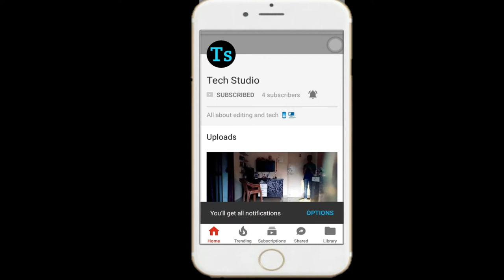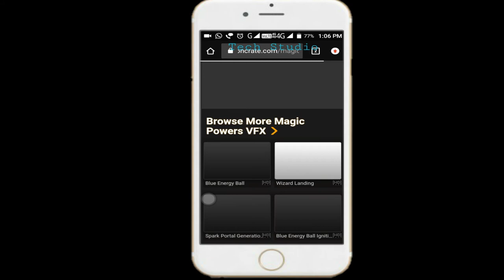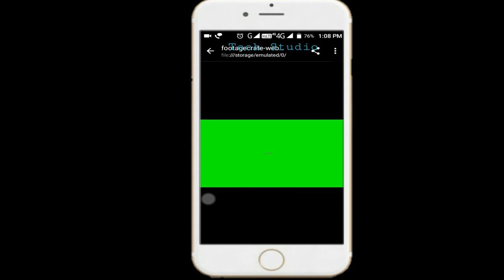HOW TO SIGN ON AND DOWNLOAD EFFECTS IN PRODUCTIONCRATE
LINK FOR PRODUCTIONCRATE